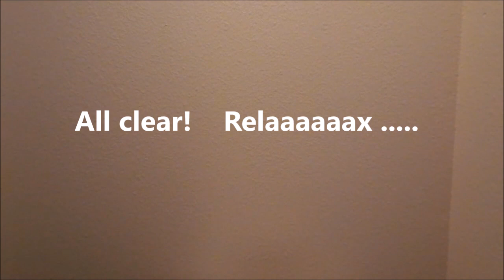Checking out a house after a possible break-in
Checking out a house after a possible break-in, 26 April 2023.